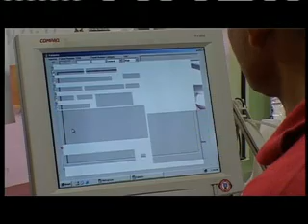True Identity in Drug Administration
Interview with St Vincents Hospital about iris recognition in drug administration.